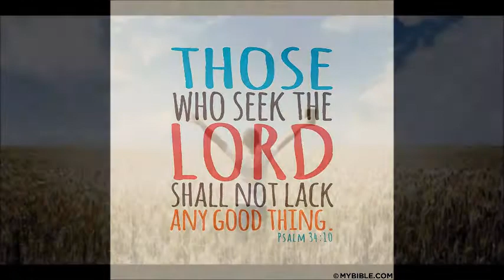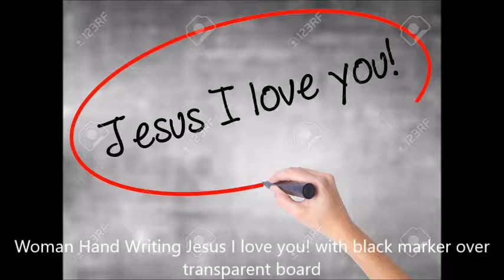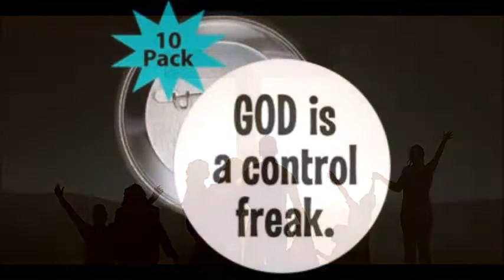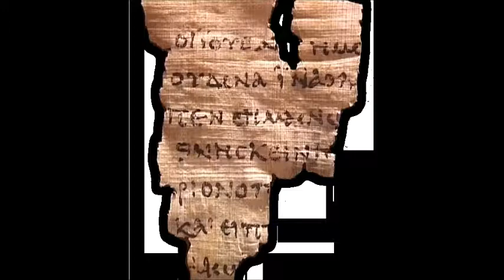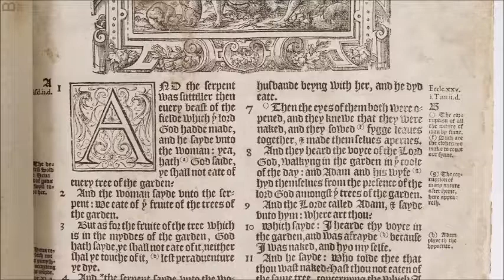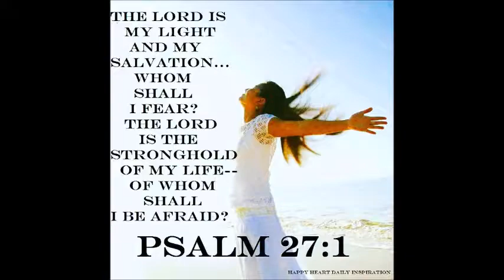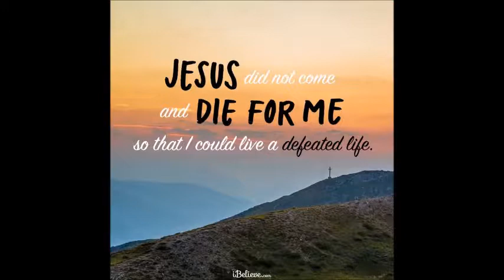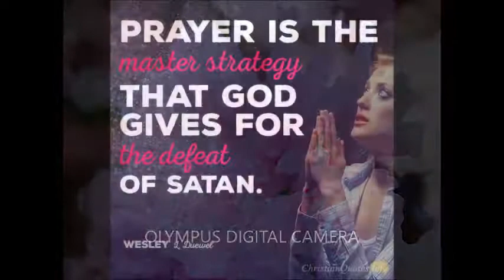False prophets, Melchizedek, Laws of sowing and reaping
Watch out for False Prophets
Who was Melchizedek
The laws of sowing and reaping
I Samuel 15 Saul is given a second chance!!